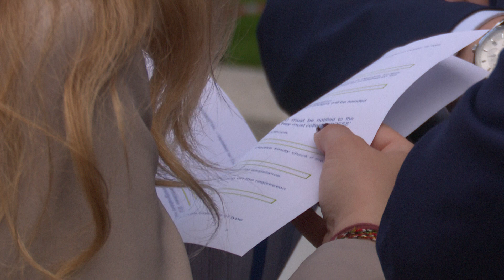Pescara pronta ad accogliere i ministri delle sette potenze mondiali - 21/10/2024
Servizi TG | Pescara pronta ad accogliere i ministri delle sette potenze mondiali | 21/10/2024